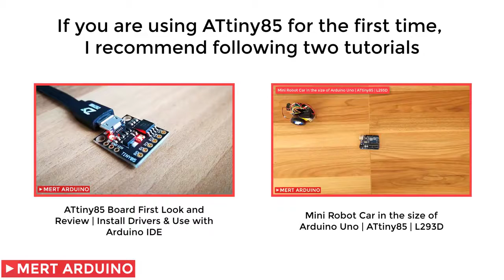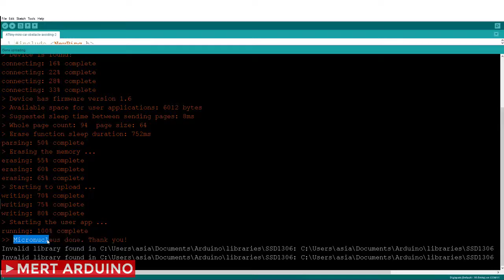Obstacles avoiding robot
Obstacles avoiding robot by merit arduino. This robot detects objects and avoids them automatically.